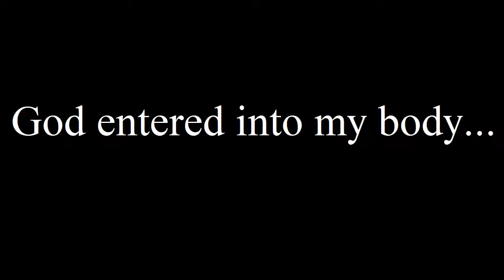God entered into my body...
Gandalf The Gay (The Gay Wizard and Apex Homosexual)

God entered my body, as a body, same size. Holy Ghost baptism. God attacks me day and night, rips my face, by moving my face in different directions inside of me causing a tear. God rips my lips by moving my mouth in different directions, God fondles me, caresses my penis with electric hand, God causes my body to heat up like its on fire, and causes me to jerk this way and that by shooting little electric beams into my muscles and God shoots into my mouth gum disease that feels like electric needles being shoot into gums and poison being shot out of needles, and Jesus appears and says I saved you to make you perish like I did to Satan. God is a sadistic spirit that only Facebook can stop by exposing him and driving him off planet. I stayed with God to ruin him, to tell what he does.